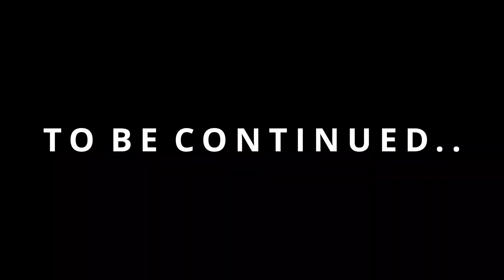Kratos sees his PAST | God of War - Story and Boss Fights Part 31 | BloodBot Reacts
This walkthrough is created from my live series of God of War game on PS4. This is Part 28 of the walkthrough series. This series includes the full game story campaign.
This Walkthrough series contains Review, Weapons, Armor, Skills, Artifacts, Enemies, Bosses, Journey Missions, Story Missions, Campaign Chapters, Runic, Single Player, Cinematics, Cut Scenes and more until the Ending of the Single Player Story.

★ About the game :

God of War is an action-adventure game developed by Santa Monica Studio and published by Sony Interactive Entertainment (SIE). Released on April 20, 2018, for the PlayStation 4 (PS4), it is the eighth installment in the God of War series, the eighth chronologically, and the sequel to 2010's God of War III. Unlike previous games, which were loosely based on Greek mythology, this installment is rooted in Norse mythology, with the majority of it set in ancient Norway in the realm of Midgard. For the first time in the series, there are two protagonists: Kratos, the former Greek God of War who remains the only playable character, and his young son Atreus. Following the death of Kratos' second wife and Atreus' mother, they journey to fulfill her request that her ashes be spread at the highest peak of the nine realms. Kratos keeps his troubled past a secret from Atreus, who is unaware of his divine nature. Along their journey, they encounter monsters and gods of the Norse world.